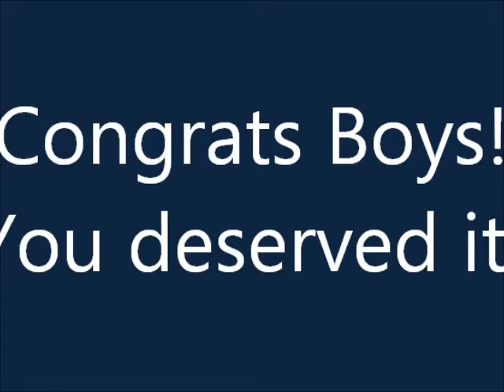Lakers State Champions 2011!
MA/IL Football team. State champions 2011! Music: The Boys of Fall-Kenney Chesney.